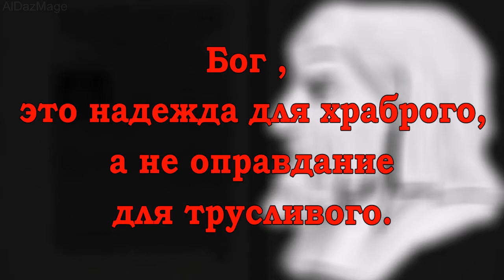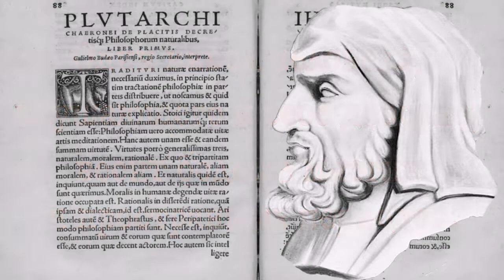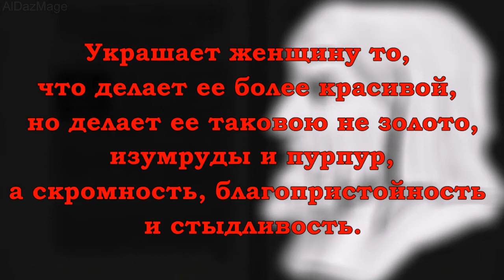Плутарх - цитаты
Плутарх (Πλούταρχος) (ок. 46, Херонея, Беотия — ок. 127) — древнегреческий писатель и философ, общественный деятель римской эпохи. Известен как автор труда «Сравнительные жизнеописания», в ко­то­ром вос­соз­да­вал об­ра­зы вы­даю­щих­ся по­ли­тических дея­те­лей Гре­ции и Ри­ма. Публицистические, литературные и философские сочинения Плутарха на различные темы принято объединять в серию под названием «Нравственные сочинения» «Моралии».